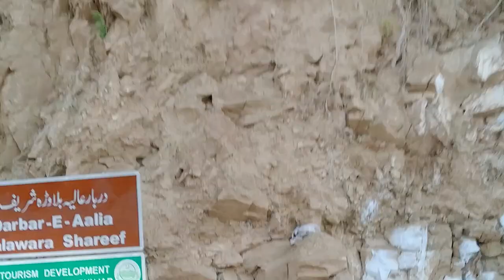Ghost Stories In Kotli Sattiya. Gari Ki Chat par Beth k Gye